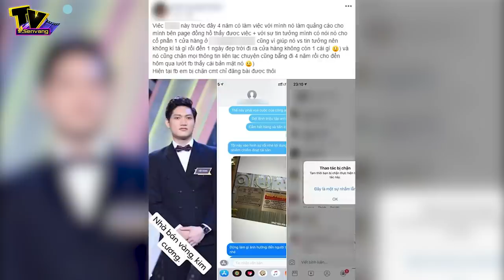Vén màn LÝ DO khiến Việt Dũng người ấy là ai im lặng đến giờ này sau khi bị tố lừa đảo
. Mới đây, tập 10 của chương trình "Người ấy là ai?" đã gây xôn xao cộng đồng mạng khi nữ chính Lê Lộc chọn "chàng trai tiệm vàng" Việt Dũng thay vì anh bạn thân Tuấn Dũng. Tuy nhiên mọi chuyện không dừng lại ở đó, trong khi dân mạng vẫn đang chúc phúc cho cặp đôi trai tài gái sắc thì Việt Dũng bỗng nhiên bị một người có tên Đ.H.K tố ăn cắp và nói dối trắng trợn.